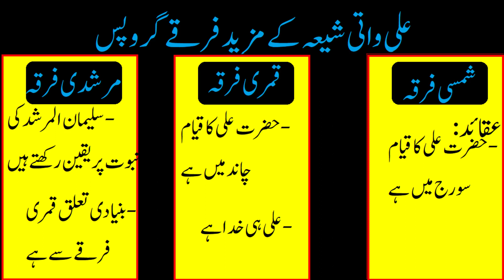How Alawite Nuseri Shia Beliefs are Strange & Different from other Muslims | Wisdom House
Sources:

Let's Talk Religion

Abd-Allah, Dr. Umar F. The Islamic Struggle in Syria. Berkeley, CA: Mizan Press, 1983.

Beaton, Margaret. Enchantment of the World: Syria. Chicago: Childrens Press, 1988.

Dymond, Johnny. "Turkish Journey: A Town called Trouble," BBC News (14 March 2008).

Mulloy, Martin. Syria. New York: Chelsea House, 1988.

Patterson, Charles. Hafiz al-Asad of Syria. Englewood Cliffs, NY: Julian Messner, 1991.

Seale, Patrick. Asad: The Struggle for the Middle East. Berkeley and Los Angeles: University of California Press, 1988.

Sinai, Anne, and Allen Pollack, ed. The Syrian Arab Republic: A Handbook. New York: American Academic Association for Peace in the Middle East, 1976.

South, Coleman. Cultures of the World: Syria. New York: Marshall Cavendish, 1995.

Ziser, Eyal. Commanding Syria: Bashar al-Asad and the First Years in Power. New York: Tauris, 2007